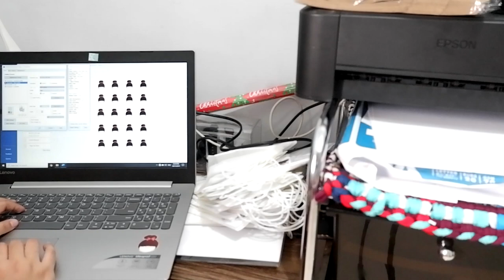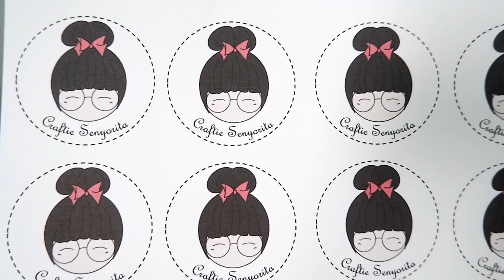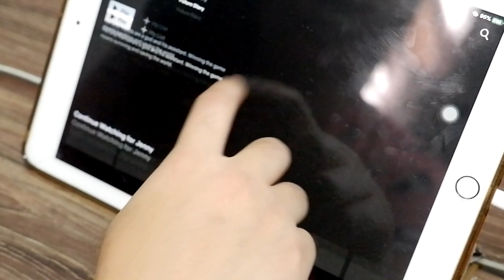Vlog 002 Christmas Fair Prep|Booth Mock Set-up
Hello there! Watch me prepare for my first fair ever from packaging to my booth set-up. :)